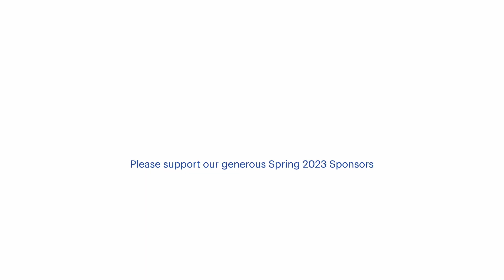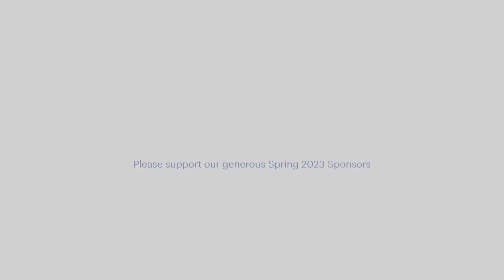2023-04-23 D10 Raiders vs Rams